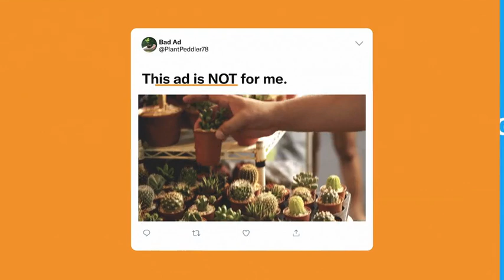manage your ad preferences on Twitter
What are my privacy options?

If you do not want Twitter to show you interest-based ads on and off of Twitter, there are several ways to turn off this feature:

Using your Twitter settings, visit the Personalization and data settings and adjust the setting Personalize ads.
If you are on the web, you can visit the Digital Advertising Alliance’s consumer choice tool at optout.aboutads.info to opt out of seeing interest-based advertising from Twitter in your current browser.

If you do not want Twitter to show you interest-based ads in Twitter for iOS on your current mobile device, enable the “Limit Ad Tracking” setting in your iOS phone’s settings. If you do not want Twitter to show you interest-based ads in Twitter for Android on your current mobile device, enable “Opt out of Ads Personalization” in your Android phone’s settings.